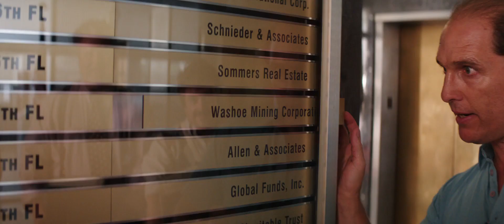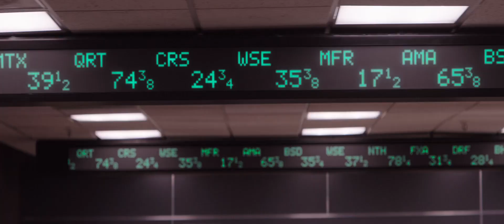Gold Trailer HD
Theatrical Release: January 27, 2017

Primary Cast: Bryce Dallas Howard, Matthew McConaughey, Rachael Taylor, Toby Kebbell, Edgar Ramírez, Corey Stoll, Michael Landes, Bill Camp, Bruce Greenwood, Stacy Keach

Though the film's wide theatrical release takes place in 2017, the film did a limited release on Christmas as well. To squeeze the film into awards seasons? Possibly.

To pull off the look, Matthew McConaughey shaved his head for the role. But it wasn't enough. To become unattractive, it is said that McConaughey gained 45 pounds for the part.

Michelle Williams, who was busy filming Manchester by the Sea, had to drop the lead female role, which opened the door for Bryce Dallas Howard.

TrailerAddict is listed as the "Best Movie Trailer Site" on the web, with over 140,000 Trailers, TV Spots, Clips, Gag Reels and Featurettes.

While focused on video, Trailer Addict also has a film blog that publishes all the best film-related news on a daily basis. Start reading @